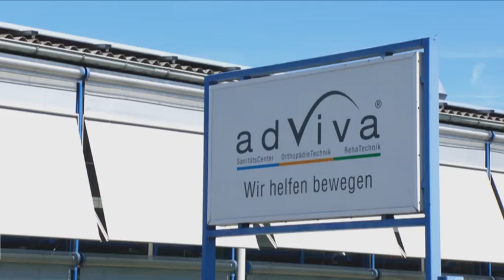adviva-Spot mit den Löwen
Bei adviva machen die Löwen Bewegungsanalysen. Für den Werbespot standen Uwe Gensheimer, Stefan Sigurmannsson und Patrick Groetzki vor der Kamera.